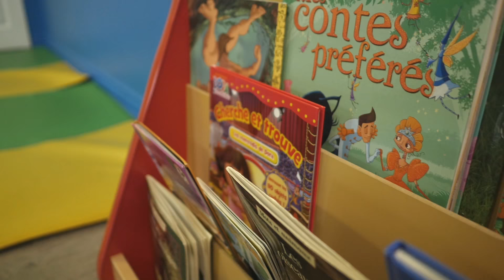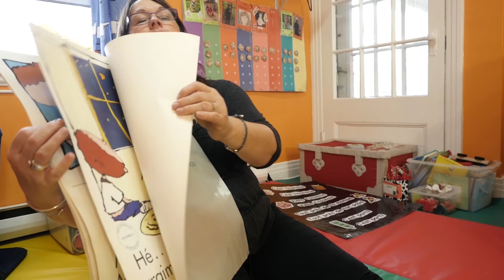Les maisons des Familles: alliées des tout-petits et des familles - Longue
La Fédération québécoise des organismes communautaires Famille (FQOCF) et ses quelque 200 membres dévoilent des capsules vidéo produites spécialement dans le cadre de la Grande semaine des tout-petits. Tournées au Carrefour Familial du Richelieu à Chambly et à la Maison de Quartier de Fabreville à Laval, ces capsules visent à faire rayonner la mission des organismes communautaires Famille (OCF) et à inscrire leurs actions dans le soutien au développement des enfants âgés de 0 À 5 ans.